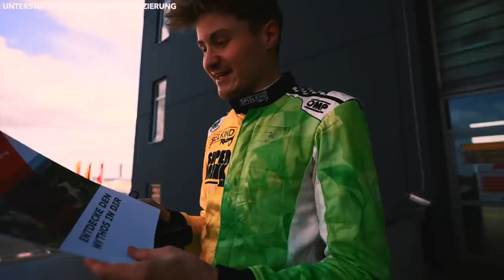DRAMA im 1. Rennen auf der Nordschleife!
Es schien schon alles verloren, doch dann kam das...